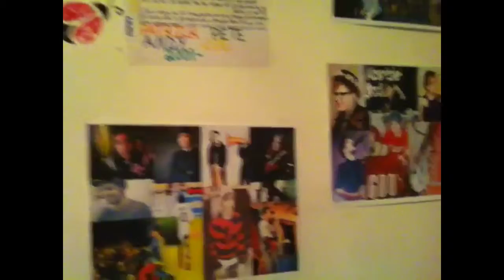I Have Returned!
What's up peeps?? Sorry I've been gone for so long!